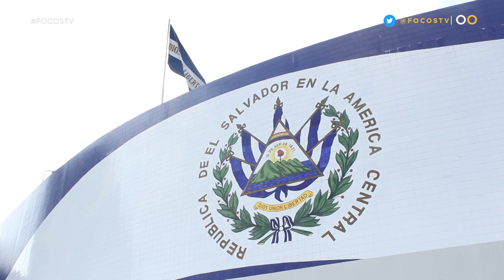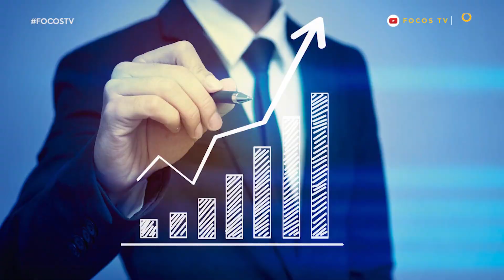El Salvador pagará $3,040 millones en intereses de deuda